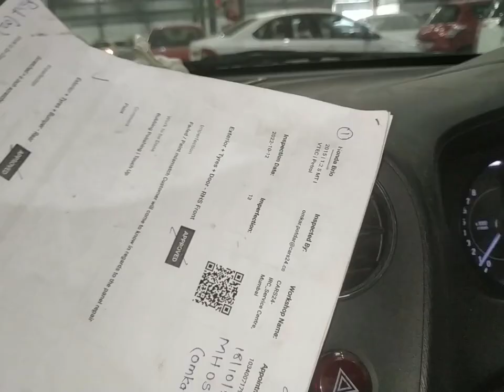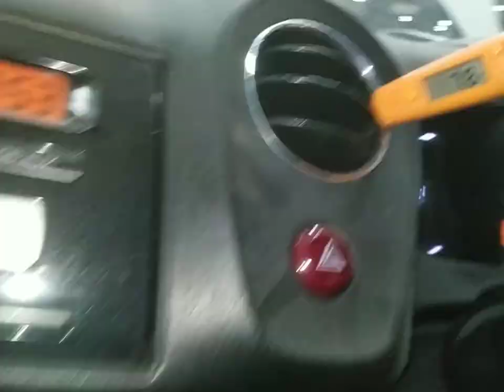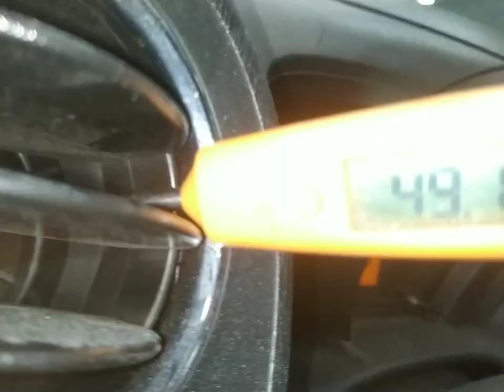honda brio ac not cooling? honda brio ac service? honda brio ac cleaning? brio me air flow nahi ar?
work

audi cars
mercedes-Benz cars
BMW cars
jaguar car
mitsubishi car
Aston Martin cars
Haval cars
Fisker cars
BYD cars
Datsun cars
Isuzu cars
OLA cars
McLaren cars
Bentley cars
Ferrari cars
Maserati cars
Bugatti cars
Tesla cars
MINI cars
Lamborghini cars
Lexus cars
Porsche cars
Rolls-Royce cars
Nissan cars
Volvo car
Citroen cars
Jeep cars
Renault cars
Land Rover cars
MG cars
Skoda cars
Volkswagen cars
Honda cars
Kia cars
Toyota cars
Mahindra cars
Tata cars
Hyundai cars

car detail
company name =honda
car name =brio
model=2015
fuels type=petrol